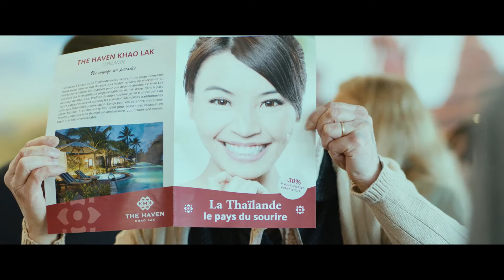Les Boodins en Thaïlande- Bande annonce VF (2021)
Les Boodins en Thaïlande

Le 17 Novembre au cinéma